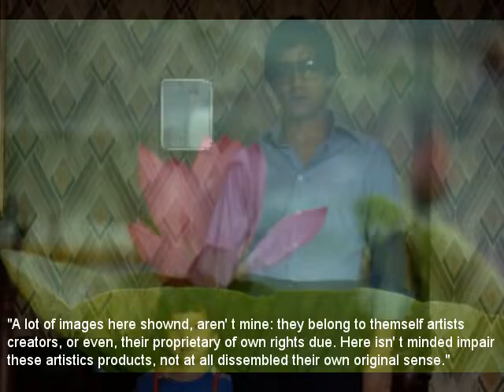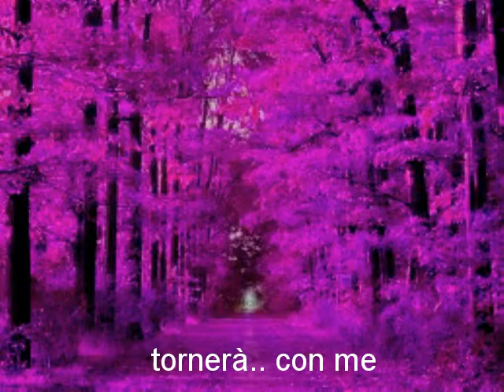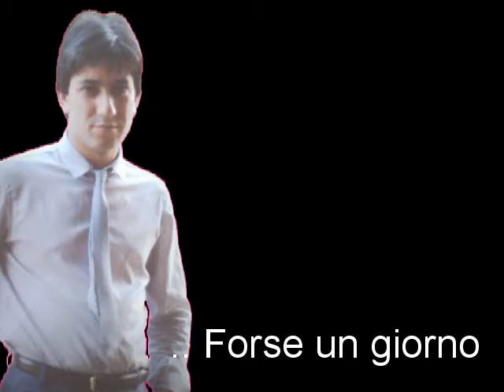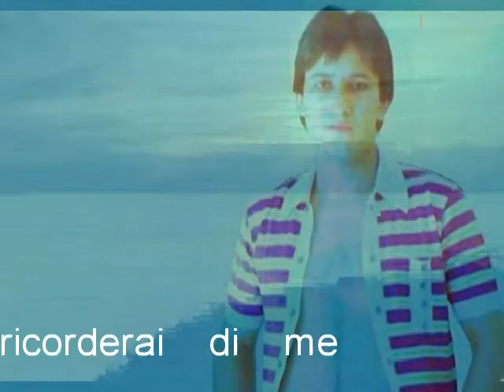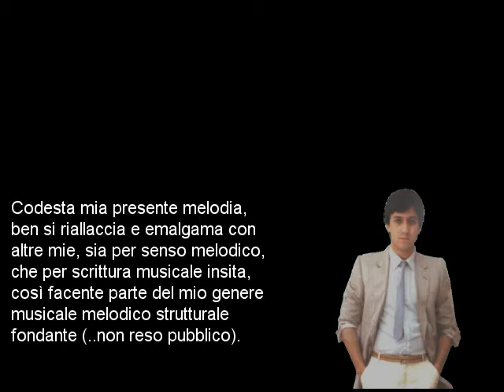Di Chi Sei .. - Sergio Paliotti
(Nota: riporto quanto recensito alcuni mesi fa (01-Maggio-2015) in proposito, ma ora non pertinente testualmente)

Rilascio codesto video realizzato negli scorsi mesi, realizzato su base di una breve melodia musicale creata di recente, senza troppo pertinente impegno mio musicale profusovi, in quanto intesa sola ad essere in uso per un "intro" musicale, in supporto di mio componimento considerato più valido.

Motivazione preminente di codesta pubblicazione, non è per un mio auspicato consenso di plauso artistico di favore ad ottenerne in pubblico (anche se ve ne fosse di alquanto effimero, di certo non raccoglierebbe affatto alcun plauso comunque..).

Certo, codesto video rappresenta pur in me, un altro momento alquanto intensamente emotivo e coinvolgente, sì a percepirne e ad essermene dedicato.

Le immagini presenti in questo video, sono le solite da me sovente adoperate, anche se ora queste assumono valenza espressiva attinente al tema specifico qui proposto dal motivo musicale fondante il video stesso...

Solo nelle mie composizioni ne rimarrà traccia indelebile di tutto il mio sentire, sì come scritto nella mia opera primaria di fondamento "Tempo Passato" (non pubblicata, quanto ad essere la più bella melodia di tutti i tempi, tanto a concorrere con la sublime "Greensleeves", sulla armonia della quale nacque il mio sentire musicale sentimentale), pur avendo in me  intento a distruggere tutta la mia opera consistente creata, da non lasciare nulla di traccia al godimento di alcuno).

Come solevo scrivere allora, riguardo la mia storia sentimentale (che da codesti miei video ne si potrebbe palesemente evincerne senso), "Tutto è già scritto..".. perché ogni cosa che è in me, è già convenuta e scritta in origine, al suo stesso nascere, già come la sorte intendesse esserne siffatta, a unico modello del mio solo percepire d' animo, fuori da ogni falso vile infingimento...

Il tempo che è in me, è d' uopo solo a suffragare rimarcando quello che è già tutto scritto, nell' avverarsi concreto di ciò che io riconosco come essere già pre-e-disposto nel cuore dei miei propri sentimenti, quanto tutto invero ad adempiersi da sempre in modo inderogabile al suo svolgersi quale destino proprio.

Ciò è quanto io personalmente ne abbia già presagio, e ne lasci scorrere sì fare, muto ad avvedersi in sortilegio ("il futuro è solo il presente prossimo del (=che è nel..) proprio animo". "La speranza è solo una vacua reazione riflessiva al proprio destino")..

Simile ad esservi, quando io iniziai a scrivere i miei componimenti, a "cantare" narrando della mia storia emotiva insita in musica, sapevo già incoscientemente del risultato da adempiersi..

..Così poi, proprio nei miei termini agognati, tutto si è poi realizzato, avvenendo veramente, intieramete secondo il mio proposito melodico musicale..
(..se anche il destino non ci avesse messo mani, non sarei mai riuscito nel mio intento artistico, e nessun mai ne potrebbe fare a guisa).

Davvero poi inusitato nemmeno a considerarne il risultato sperato così ottenuto.. oltre ogni plausibile reale aspettativa, e capacità cognitiva umana, credo, considerando sì ad esservi vera TRASCENDENZA MUSICALE INTERCORSAVI (qui non parlo di ingegneria tecnica, magari di calcolo ad aversi, ma di stato artistico "effimero".. Poi mi riferisco a vari anni dediti.. e praticamente una intiera vita spesavi, sul piano reale a porsi).

Al riguardo, ora convengo come l' arte musicale nobile, sia completa opera di trascendenza: "L' arte creativa del possibile immaginabile".
Invero, non esiste suono o melodia che non si voglia o non si possa plausibilmente immaginarne a realizzarsi" (essendo plasmata di sola creatività, la musica è opera di pensiero della mente.. non soggiacente a natura fisica (la musica non ha tempo né spazio)).

Credo quindi di aver scritto la più coinvolgente ed emotiva storia sentimentale che si potesse trascrivere concretamente in musica.. davvero un miracolo a pensarvi e riflettervi (un' opera magna con oltre 300 composizioni, ed ognuna rimarchevole di proprio aspetto melodico sentimentale identitario insito : "mille facce della stessa medaglia del mio animo").
Trattasi in sodo, di un unico esteso POEMA MELODICO, che mai nessuno abbia a compararsene in siffatta maniera, perché a far ciò e realizzarne, occorre dedicarne la propria vita di passione e percepire, a spenderne.
Ciò posto, solo un asceta Maestro poteva realizzare in percettibilità e saggezza ideologica prostata, di vita riservata ed emotivamente riflessiva a porsi.
La mia intesa finalità ultima, è che tutto si adempi razionalmente e logicamente, esplicandosi dignitosamente e debitamente chiaro in esempio mio, affinché la ragione della bealtà nei puri sentimenti possa immacolarne gloria poetica del sentire, pur  tra l' ignobiltà delle genti tutte !
io.. Autore :  Sergio  Paliotti  (Roma, 1-Maggio-2015)
Nota.. Oggi redatta aggiornata -  Roma. Lunedì-27-Luglio-2011